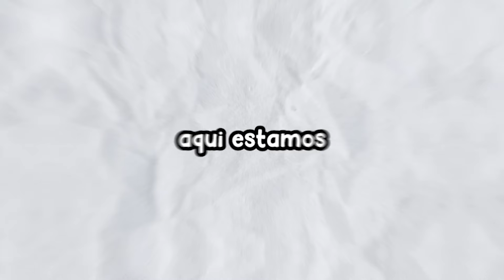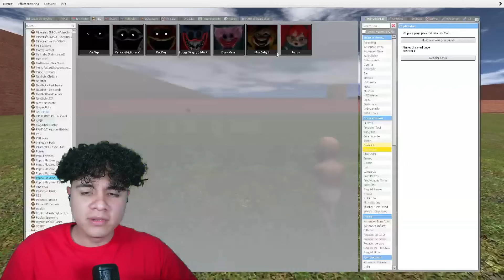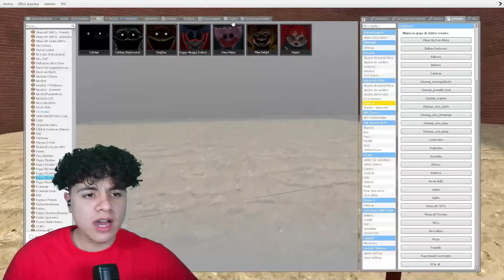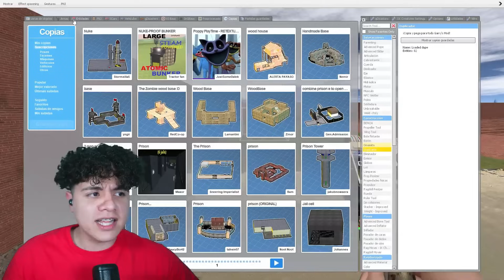¿Puede MISS DELIGHT encontrarme en un LABERINTO?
Probamos a MISS DELIGHT en un LABERINTO GIGANTE DE POPPY PLAYTIME 3.

YA SOLUCIONE LA CALIDAD. EL VIDEO DE MAÑANA TENDRA MEJOR CALIDAD! XD